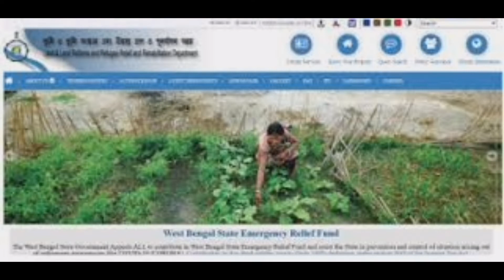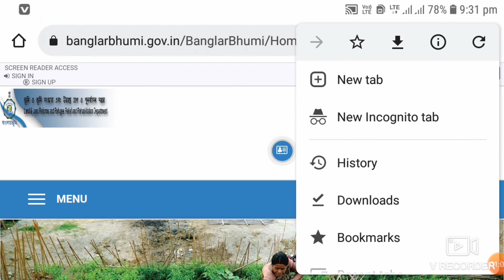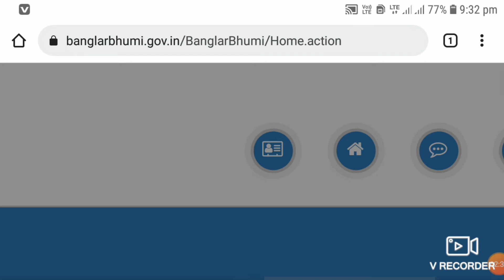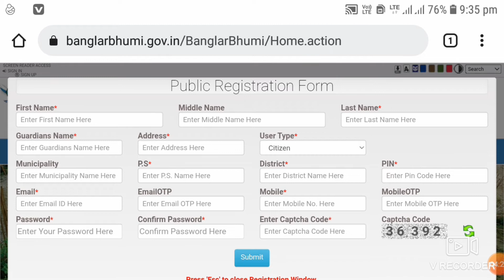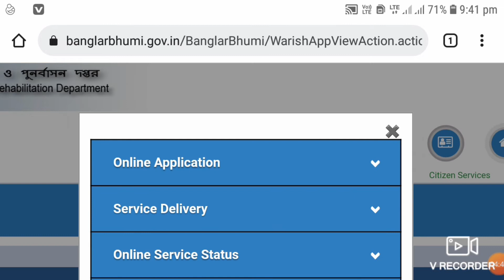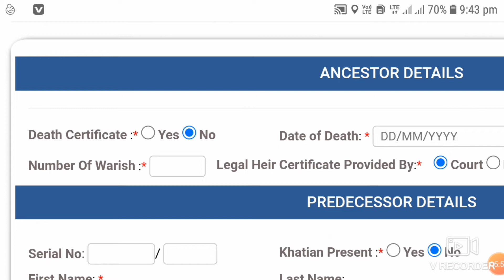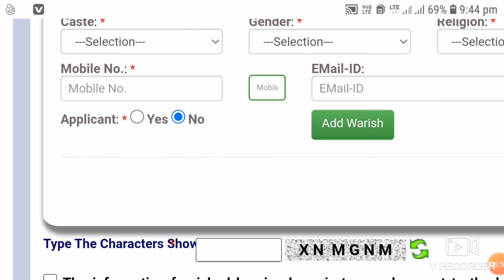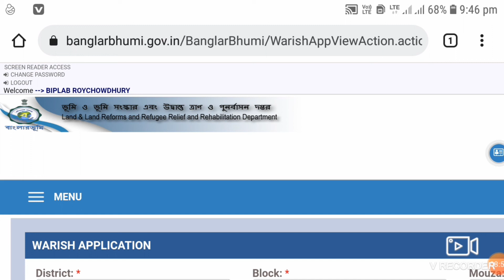Banglarbhumi Online Warrish Application 2022 || Warrision Mutation In Bengali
Banglarbhumi Online Warrish Application 2022 ||
Warrision Mutation In Bengali